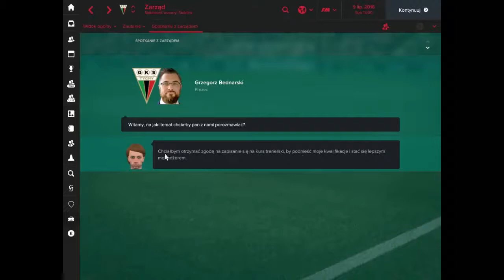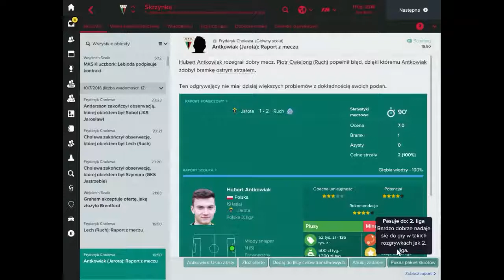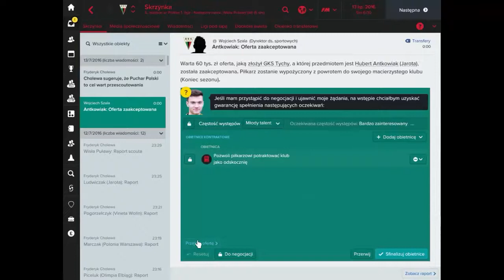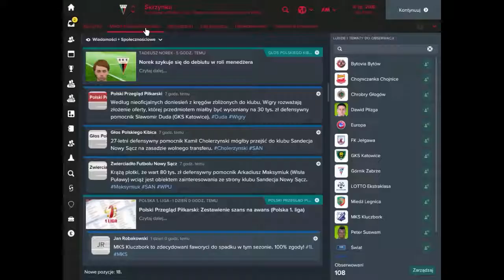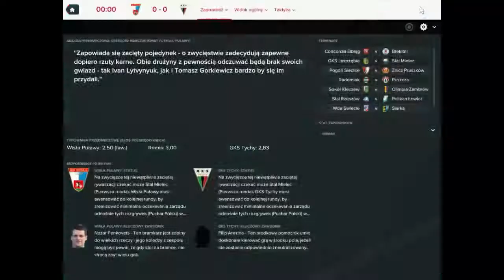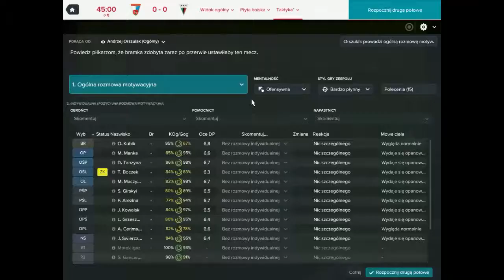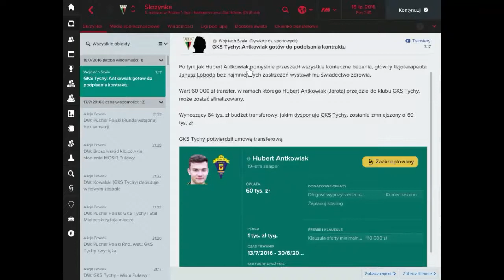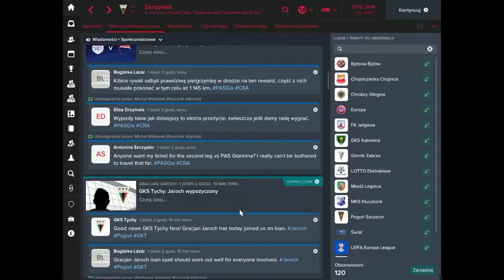Football Manager 2017 Odc. 2 - Runda wstępna Pucharu Polski